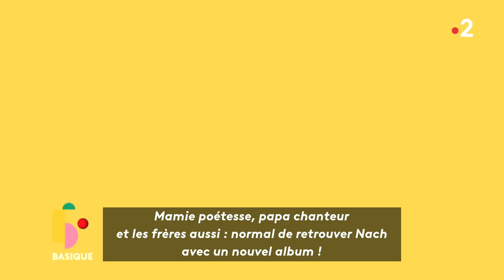NACH - La belle aventure